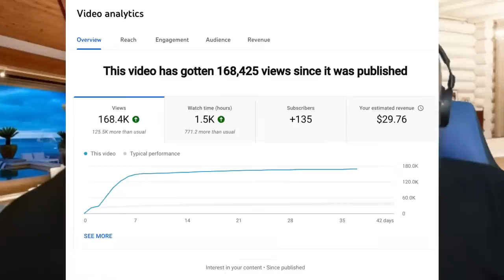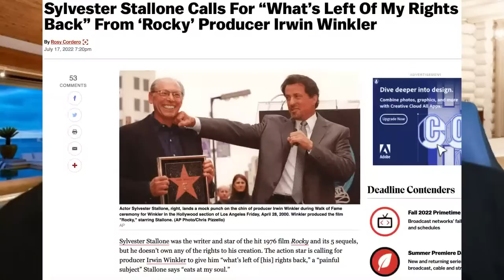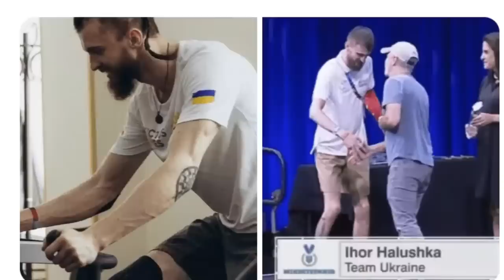The Kyle Dunnigan Show Episode 22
CAST:
Sly: Kyle Dunnigan
KUrP:  Kurt Metzger
Johnny: John Bush
Monarey Martinez

Producer: Jessica Montes  @BabyJessicaMontes